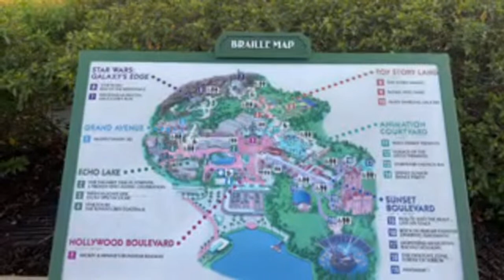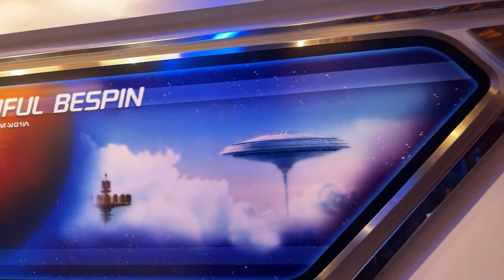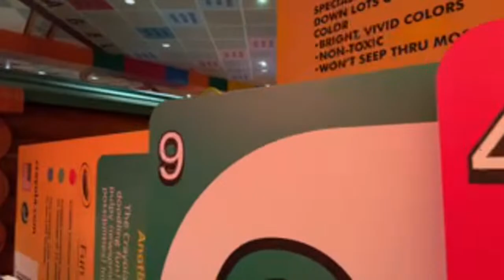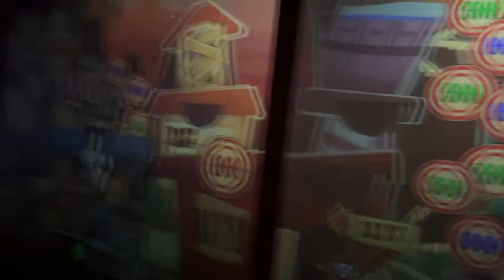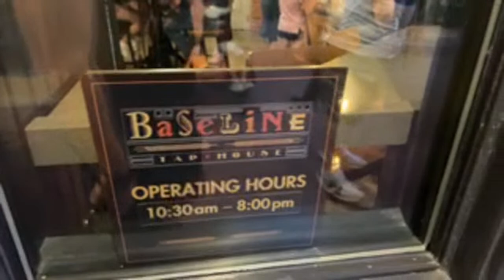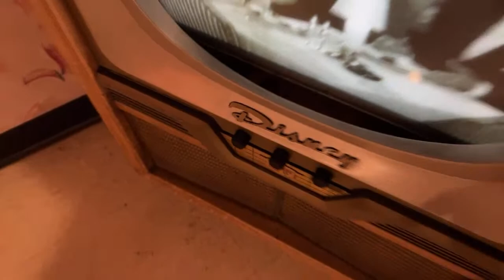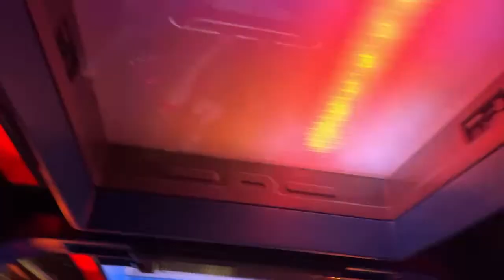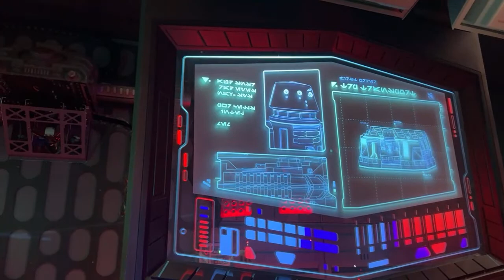🔴LIVE: HOLLYWOOD STUDIOS at Walt Disney World! Rides, Food, Drinks, Friends & FANTASMIC Fireworks!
Tonight we travel to Disney's Hollywood Studios! There are a lot of friends and Crew members in town, so we will see as many of them as we can! We are going to try Star Tours, Toy Story Mania, Rise Of The Resistance, have a beverage, tour around the park and hopefully conclude our night with FANTASMIC! Hope to see you in the chat and the parks!

Best Of The Best:
Jordan Garrett
Kenny Holland
Robert Diferdinando
David Garland
Izzo
Ken Sieracki
Andrew Cossar
Vince Gagliardi
Will Kubicz
Glenn & Suzanne Richey
Colleen Kidder
Rosita K.
Trevor Neely
Dustin & Kara

Upgraded Carney Crew:
Dawn Hannon
Greg Galasyn
Cameron Robertson
Shelly Long
Ryan Sims
Avery Berry
Debbie Louviere
Jen Van Dyke
Matt Rissman
Harper C.
Christopher Lombard
Jamie Filippone
Melvin Lee
Andrew Palmacci
Peaches P
GAN
Cassie Cardoza
Sara Garvey
Scott Main
Orange Bird
Joey Nicholas
Jon Thorn
Amanda Velez
Jackie Johnson
Pat McNerney
Stephen Noon
Mike Sedmak
Kelsey Elizabeth
Melon And The Mouse
Moogle